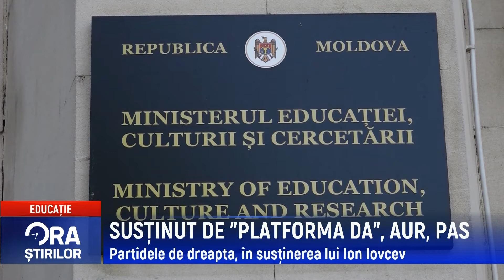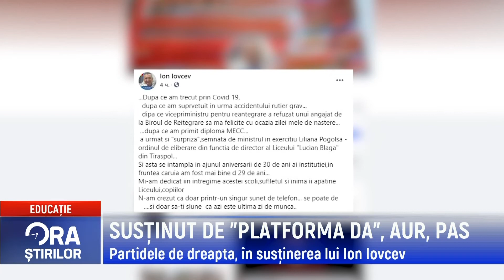SUSȚINUT DE PLATFORMA DA, AUR, PAS